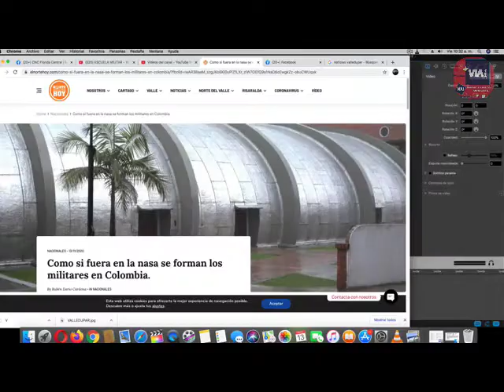Como si fuera en la nasa se forman los militares en Colombia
VÍA: VÍA TV PRENSA /  10 : 43 PM